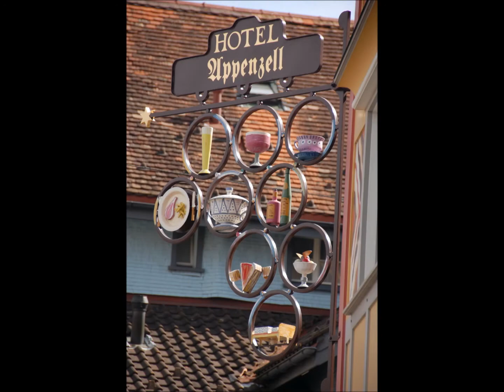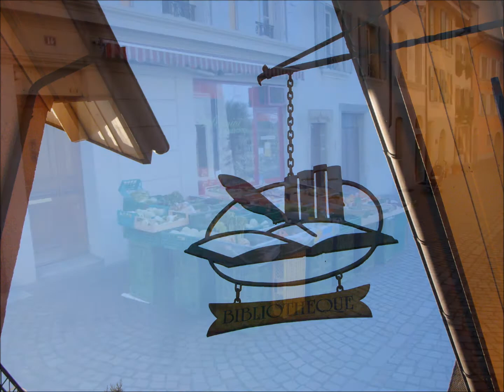Appenzell - Lutry . Suisse - Switzerland - Schweiz- Swiss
Photos: Appenzell et Lutry . Suisse - Switzerland - Schweiz- Swiss